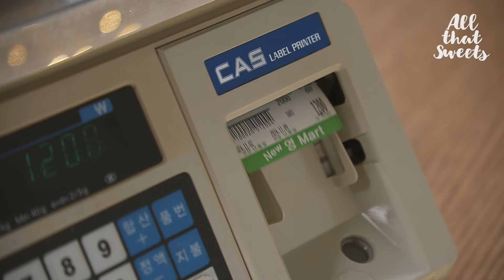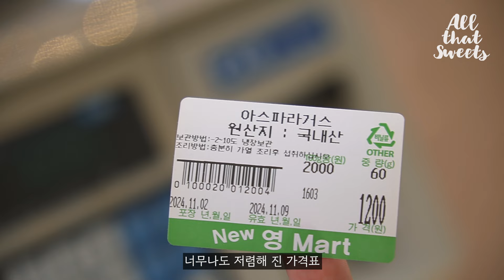이게 맞아..? 골때리는 아스파라거스 빼빼로 만들기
금방 돌아온 올댓마트 시리즈 그 두번째는 아스파라거스!
곧 있으면 돌아오는 11월 11일 빼빼로 데이를 맞이해 신박한 빼빼로를 만들어 봤어요.
귀여운 컨텐츠 하나 했으니 이번에는 재밌는 컨텐츠로 준비했습니다!

그럼 즐겁게 시청 해 주세요 😁💕